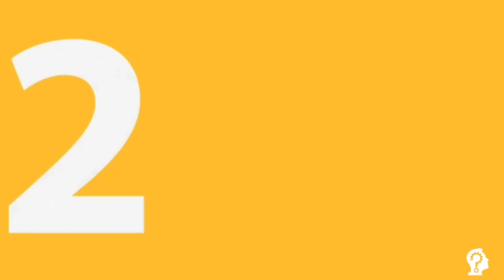CUIDADO! Essa é a ARANHA mais VENENOSA do Brasil